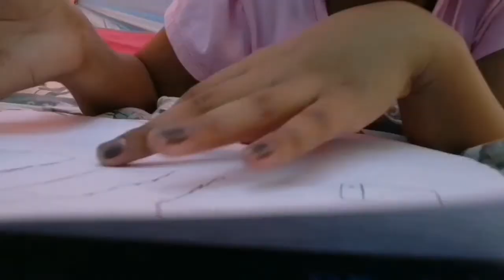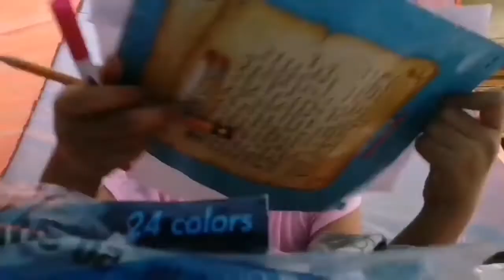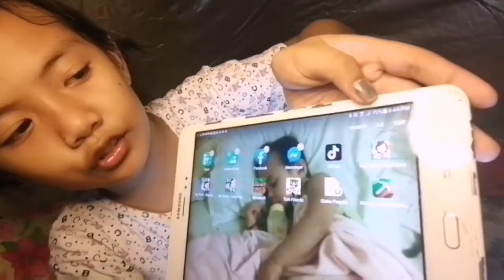24 HOURS IN THE TENT CHALLENGE!!